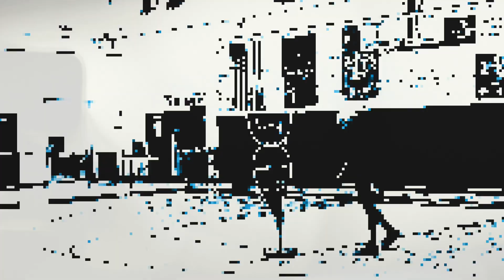Nyla Blanding 2030 Guard Westfield